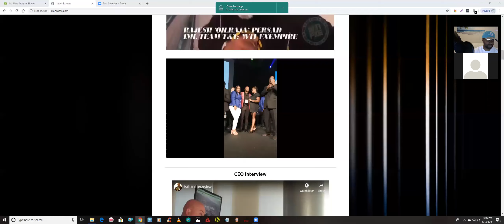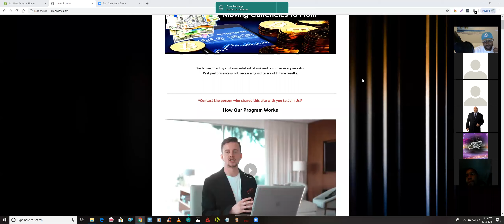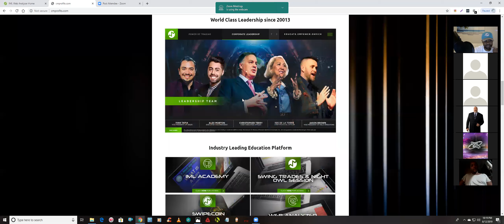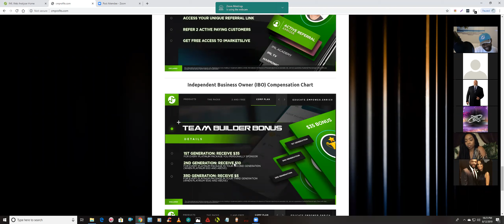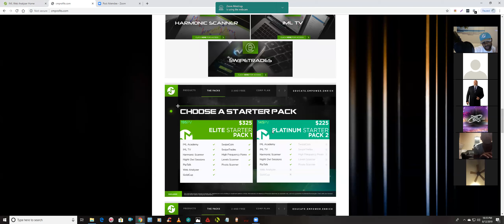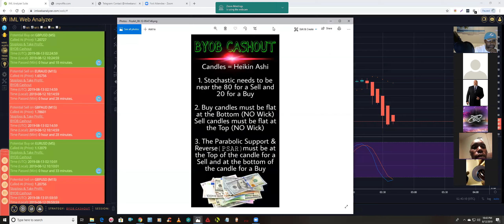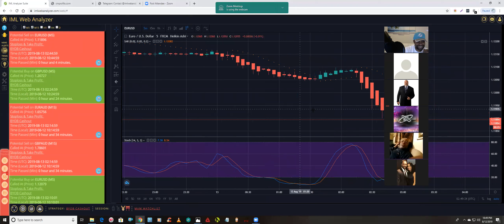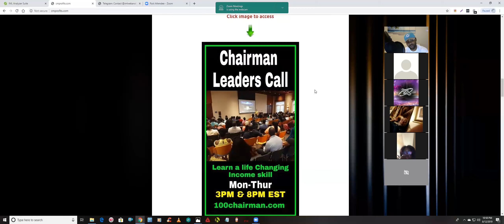Forex Training by Andre Campbell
Congratulations on finding this life changing information my name is Andre Campbell see how I am helping people just like around the world prosper.